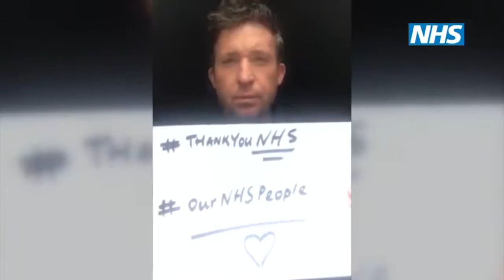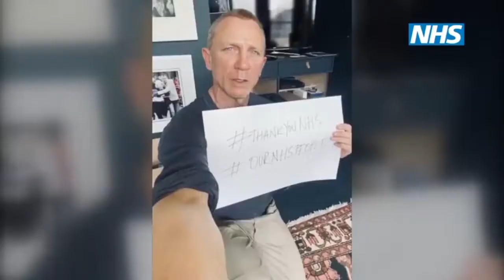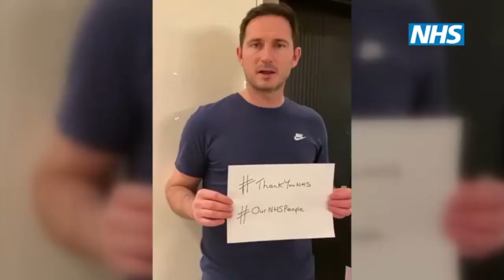Nicole 'Wonderful' for the NHS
Nicole Parker outside of our gates,  on an evening in May 2020, playing Carole King's "Some Kind of Wonderful" for the NHS  !